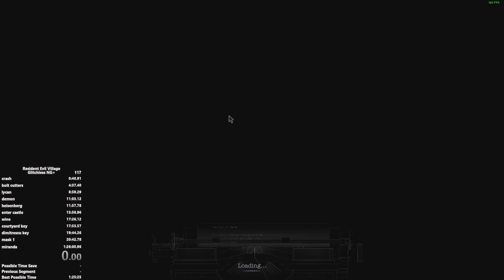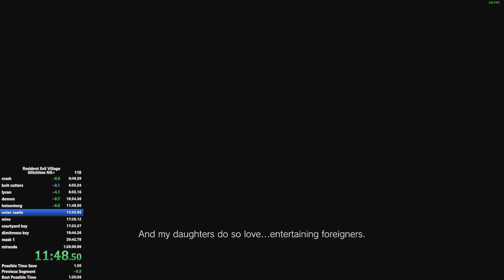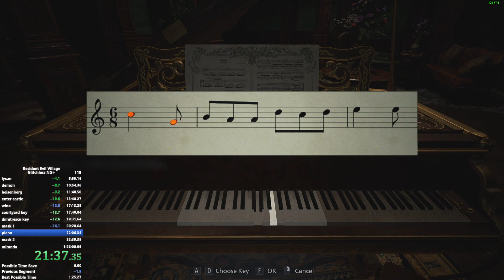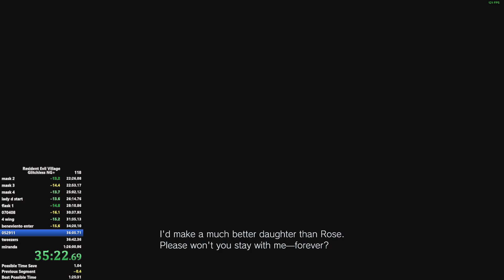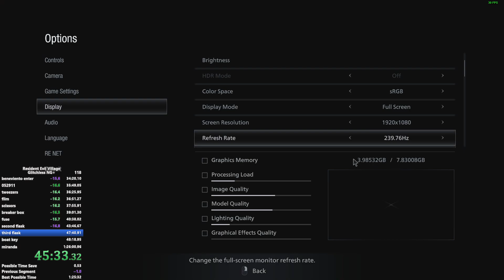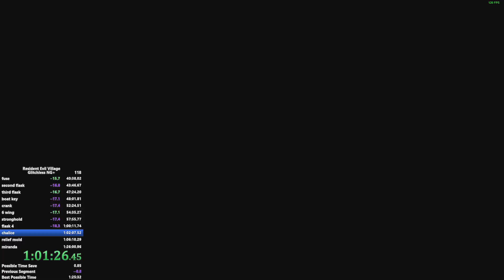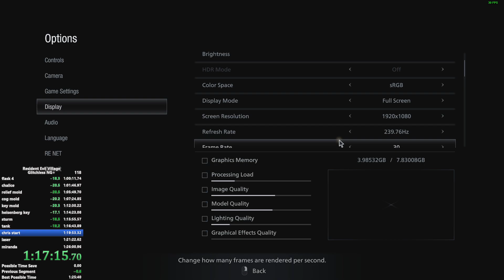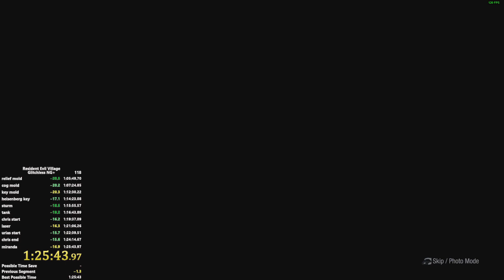(WR) Resident Evil Village NG+ Glitchless Speedrun 1:25:43